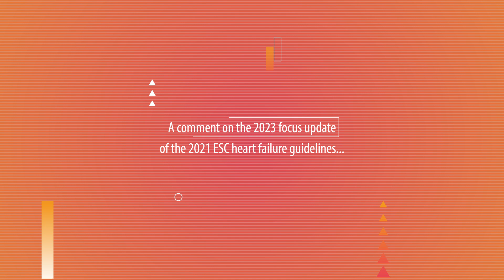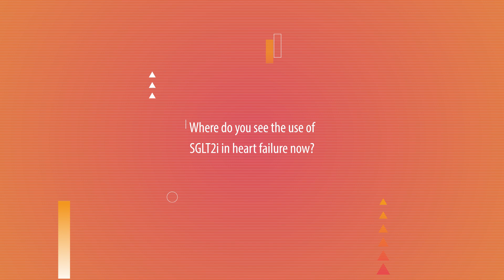What's new in the focus update of the 2021 heart failure ESC guidelines?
Due to the results of major new trials, a focused update of the European Society of Cardiology (ESC) Heart Failure Guidelines has been presented at ESCCongress 2023 and published online in European Heart Journal.

We asked Milton Packer, Distinguished Scholar in Cardiovascular Science at Baylor University Medical Center at Dallas and Visiting Professor at Imperial College London, a comment about it.